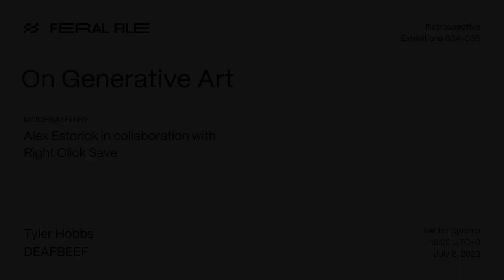On Generative Art (Feral File Retrospective)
Featuring Tyler Hobbes and DEAFBEEF. Moderated by Alex Estorick in collaboration with Right Click Save.  The call was conducted on Twitter Spaces and is audio-only.

This conversation is part of The Feral File Retrospective Conversation Series with Artists and Curators. The Retrospective features two exhibitions: The Experiment and Feral File 1.0.

The Experiment is a reflection on a2p which stands for artist-to-peer. It was a 2019 project curated by Casey Reas, Rick Silva, Addie Wagenknecht, and exonemo in which artists were asked to create an artwork and swap with each other over the course of a week. The artists traded NFTs (non-fungible tokens), though the language and discourse around this technology was not yet mainstream. The model and spirit of a2p served as the foundation of Feral File.

Feral File 1.0 is the celebration of all 33 exhibitions hosted by Feral File in its first two years. The exhibition, curated by Casey Reas, features 1 artwork from each of the exhibitions and encompasses the breadth and depth of artists and artworks featured in the gallery.